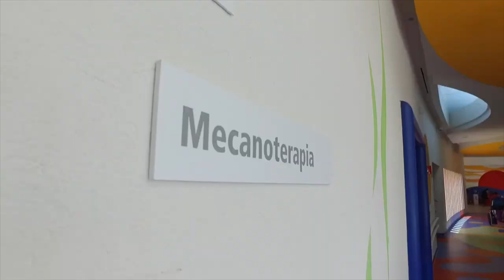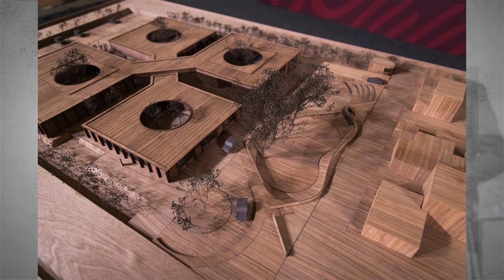Matices 💬 | Un nuevo CRIT en Guerrero - 23 de marzo de 2023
💬 Esta semana en Matices…
Irving Ávila platica con Teresa Arzeta, Coordinadora de Alianzas Estratégicas y Procuración de Fondos del  CRIT Guerrero, quien nos cuenta todo sobre el nuevo CRIT en Guerrero.